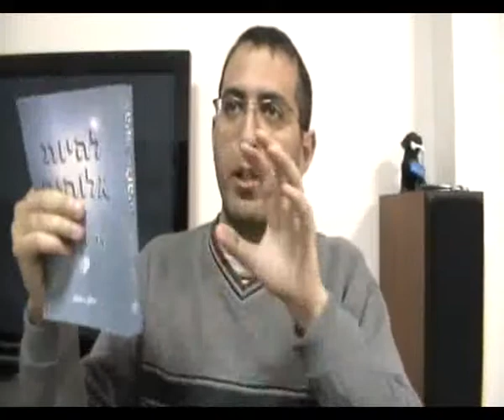אחדות המציאות, אחדות ההפכים, יש ואין כאחד, מהות המציאות, אחדות הניגודים